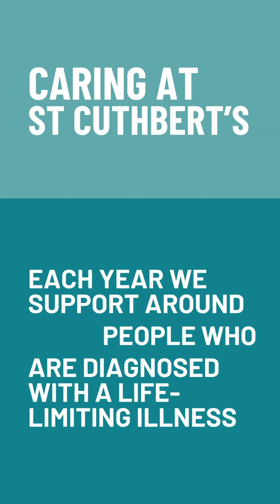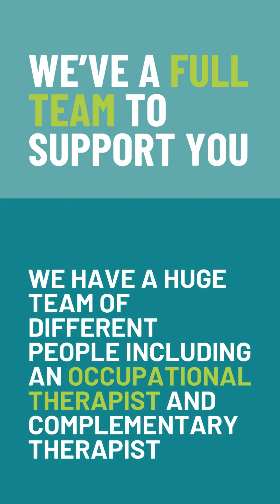7 years of The Living Well Centre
Seven years of care, chatter, laughter and calm. The Living Well Centre turned 7 today. Whilst Day Care has been a part of St Cuthbert's since opening in 1988, The Living Well Centre was designed to enable and encourage more adults than before to access day care at the right time for them. Since opening hundreds of guests have benefitted from a greater variety of tailored treatments and activities to help them enjoy a better quality of life. Here are seven quick facts about The Living Well Centre...